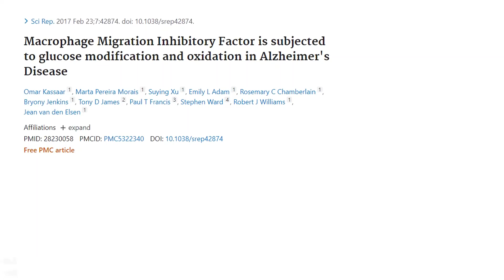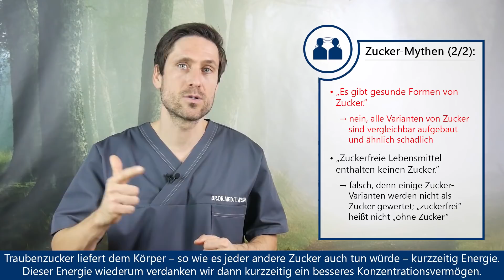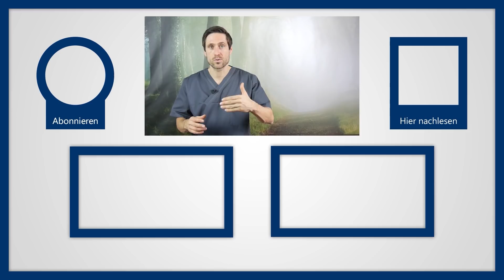Gesundheitskiller Zucker - gefährlich nicht süß: Diese Krankheiten drohen durch viel Zuckerkonsum!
❎ 100 % unabhängig ❎ 100 % studienbasiert ❎ 100 % medizinisch korrekt
Wir trinken im Jahr fast 6 kg Zucker und essen tun wir noch viel mehr. 35 kg insgesamt pro Kopf und Jahr. In Deutschland verbraucht ein Mensch durchschnittlich rund 35 Kilogramm Zucker im Jahr.
Hinter Bezeichnungen wie Glucose, Fructose, Lactose oder Saccharose verbergen sich verschiedene Arten von Zucker, die auf den ersten Blick nicht erkennbar sind. Und das hat einen großen Haken. Generell benötigt unser Körper nämlich gar keinen Zucker. Zucker sind kurzkettige Kohlenhydrate, die unseren Körper mit Energie versorgen. Das können langkettige Kohlenhydrate, Proteine und Fette auch, sind dabei aber wesentlich effektiver, insbesondere im Vergleich mit dem Industriezucker, der in vielen Lebensmitteln versteckt ist. Deswegen empfiehlt die Deutsche Gesellschaft für Ernährung, max. 10% der gesamten Energiezufuhr aus Zucker und Zuckervarianten zu ziehen.

Ganz wichtig und darauf gehe ich auch explizit im Video ein: Fructose und Glukose sind schnellwirksame Zucker, Maltose ein Beispiel für einen langsam wirksamen Zucker. Dieser Aspekt ist besonders für Sportler aber auch für alle anderen wichtig, die sich gerne auf die Leistungssteigerung des Zuckers verlassen. In Klausuren oder beim Ausdauersport gilt deswegen: Langsamer Zucker für die ersten 2-3 Stunden und zum Schluss dann bspw. Dextrose bzw. Traubenzucker für den schnellen Energieschub. Da dieser Schub bei vielen Einfachzuckern allerdings auch schnell wieder verfliegt, droht danach ein Leistungsloch, physisch und psychisch.

Übergewicht und Folgekrankheiten
Wenn man jetzt bedenkt, dass Zucker reine Energie ist, ergibt sich das erste Risiko bei zu viel Zuckerverzehr von selbst. Überschüssige Energie speichert unser Körper nämlich gerne für schlechte Zeiten und bildet dafür die verhassten Fettpölsterchen. Eine der Krankheiten, die mit Übergewicht oft Hand in Hand geht, ist Diabetes. Übergewicht steigert dabei die Insulinresistenz und die Glukosetoleranz des Körpers. 90% aller Patienten mit Diabetes Typ 2 sind übergewichtig und schon leichtes Übergewicht verdoppelt das Risiko, an Diabetes zu erkranken. Weitere Krankheiten wie eine Fettleber und Herz-Kreislauferkrankungen wie Bluthochdruck oder Herzinfarkte werden ebenfalls durch Übergewicht und vermehrten Zuckerkonsum gefördert.

Sucht und Stimmungsschwankungen
Sätze wie „Ich bin süchtig nach Schokolade“ oder „diese Snacks machen süchtig“ verdeutlichen ein weiteres Problem von Zucker sehr gut. Er macht nämlich süchtig. Steigt nach einer zuckerreichen Mahlzeit der Insulinspiegel, so schüttet das Gehirn mehr Dopamin aus. Ein hoher Zuckerkonsum führt zu Veränderungen im Gehirn.
Mehr dazu aber in meinem Video.

Warum ist Bauchfett so ungesund? Wie kann man Gewicht und Bauchfett verlieren?

▬ Social Media ▬▬▬▬▬▬▬▬▬▬▬▬▬▬▬